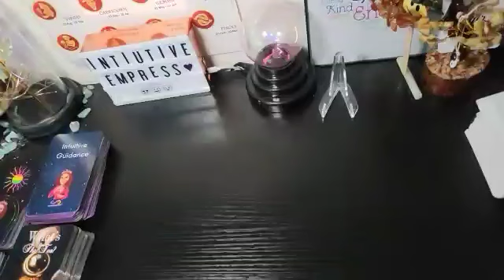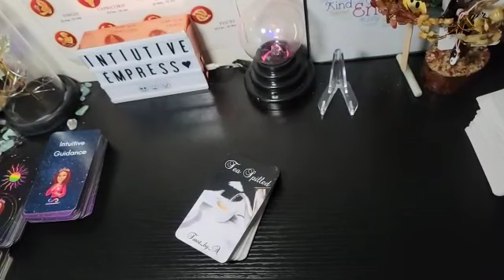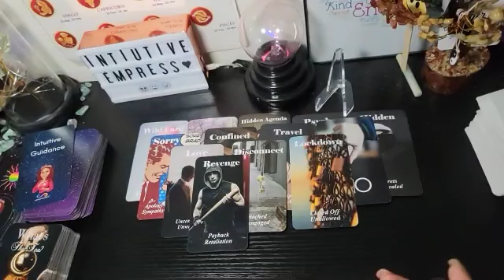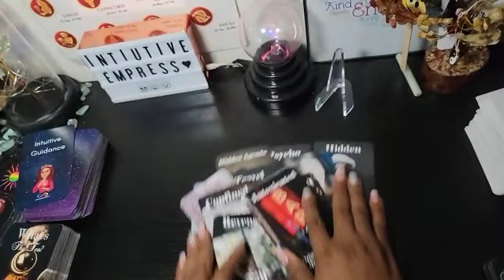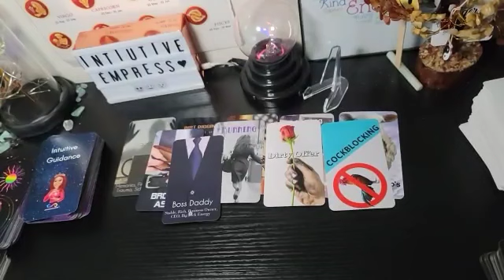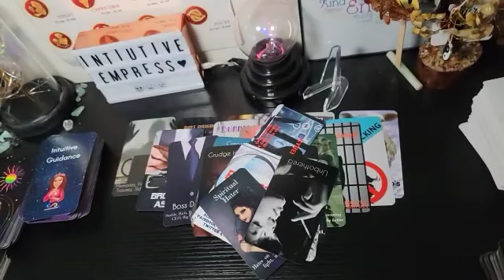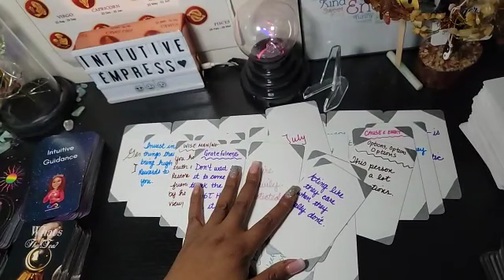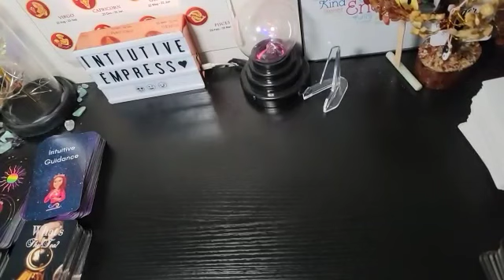Underestimated and misunderstood. Coming to you to dodge karma.